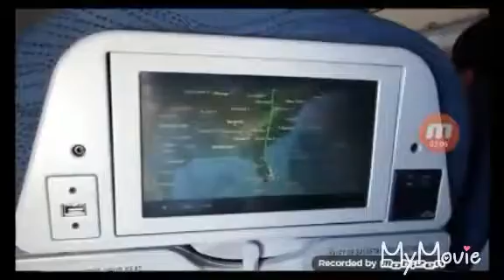Passenger plane flying thousands of miles per hour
Usually passenger planes fly at 600 mph or slower